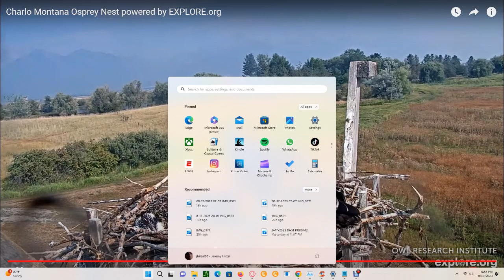Charlo Montana Ospreys 08/19/2023 16:05